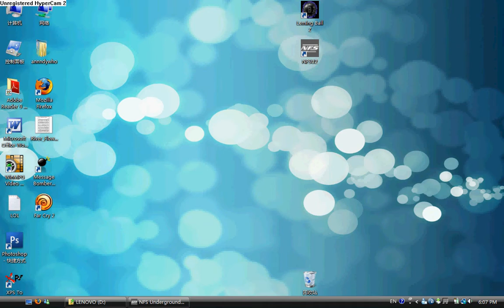My Cars - Need For Speed Underground 2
Just my custom cars I have made. Sorry for the bad recording.
If you think they are shit then whatever;